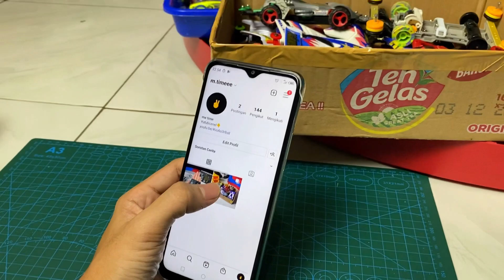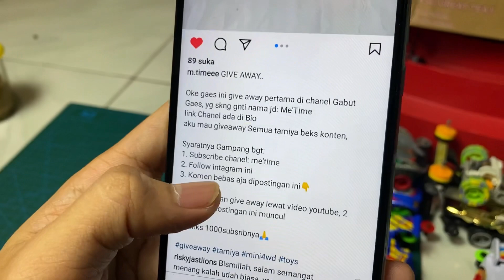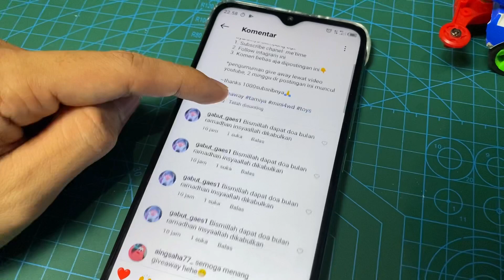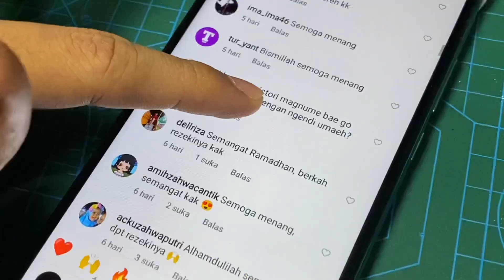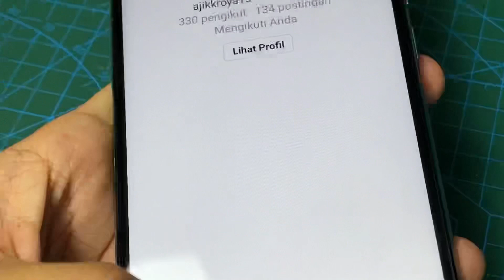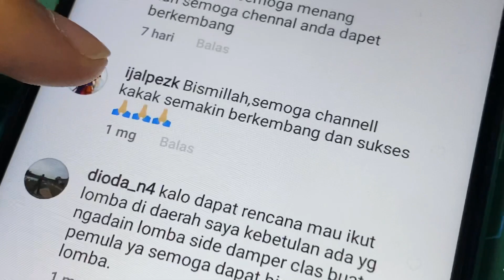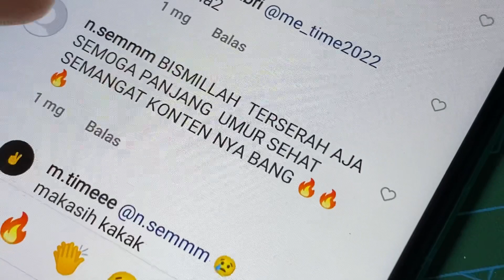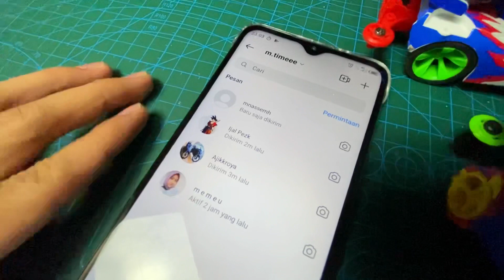Pengumuman Pemenang Giveaway Tamiya....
trimakasih.. smoga bermanfaat
yg belom dpt, ditunggu ya next giveawaynya🙏